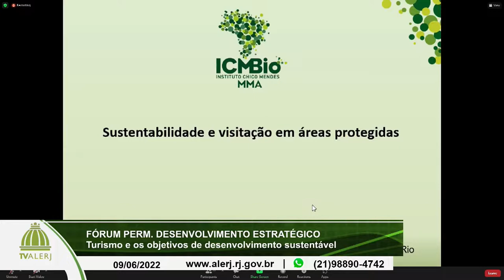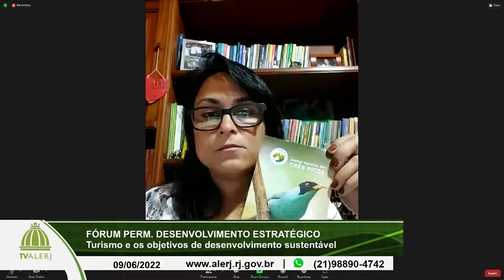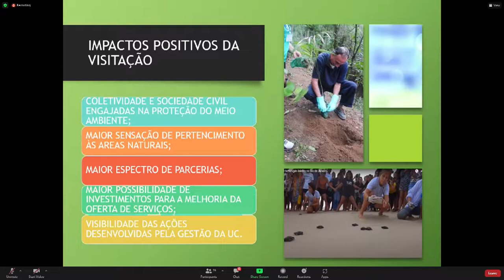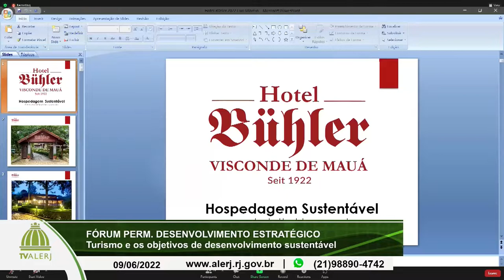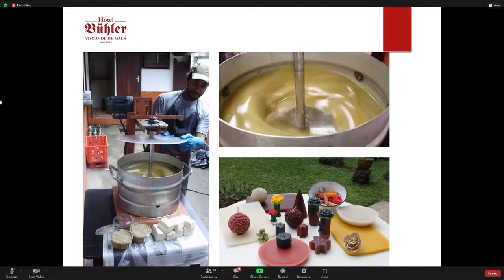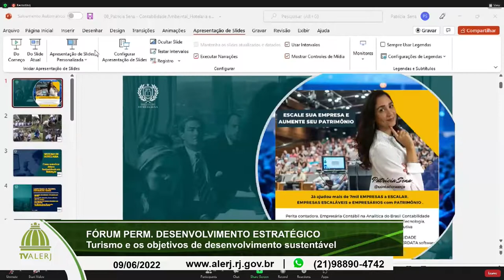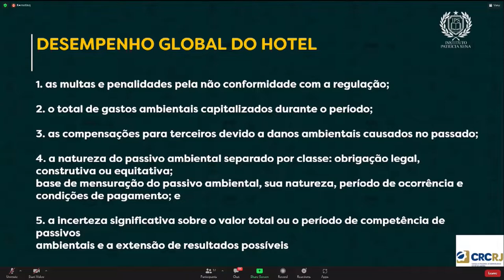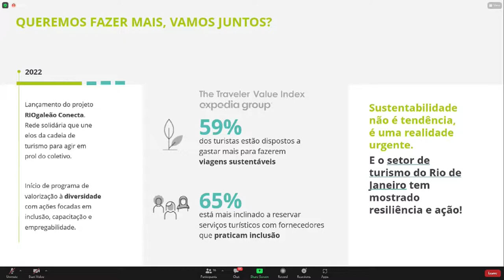Fórum Permanente Desenv. Estratégico - Turismo